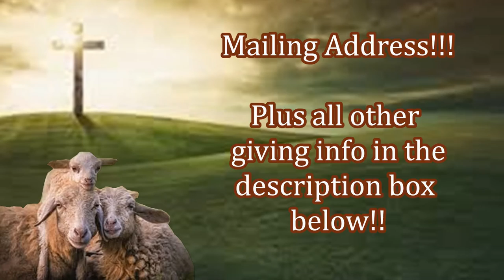Free New Bibles & Aid Provided to New Believers in India!